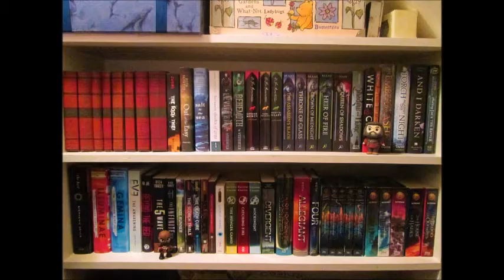Literal Loglines Challenge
Here's my little rendition of the Literal Loglines Challenge! I hope you enjoy, and are not permanently scared away from ever reading any of my writing.